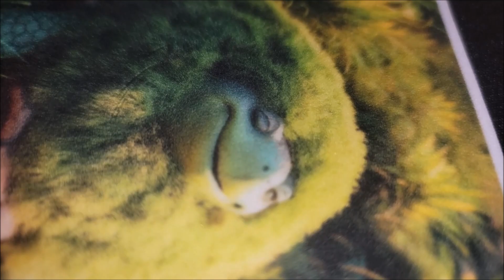Blank White Fuzzy Inkjet Paper mcgpaper.com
Soft, plush and textured velour surface specially formulated white dust-free coating and is acid free and lignin free.

Velvety flocked full size 8 ½ x 11 surface provides a medium for diy crafters and decorators to work with when they are looking for unique projects. Velour paper accepts pastels, chalks, and wet applications.

Each sheet 8-1/2" x 11" - Fuzzy Paper

Easy to cut to size with a household scissors and craft punches. Trims and cuts neatly. Easy to glue, will not stretch.

Bring new life to photographs and graphics.

Velour / Velvet Inkjet Fuzzy Paper is a soft, plush, bright white specially formulated dust-free velvet fuzzy textured inkjet sheet.